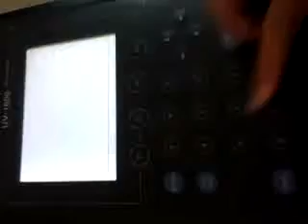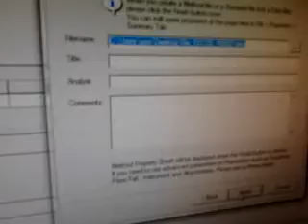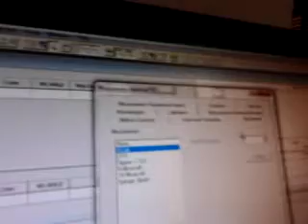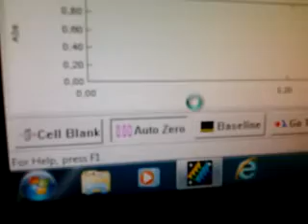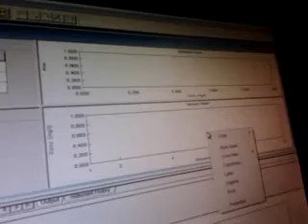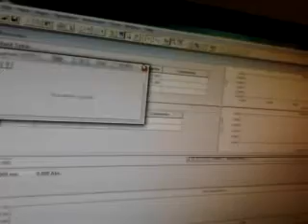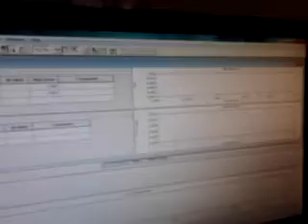Spectrophotometer Shimadzu UV-1800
how to use spectrophotometer shimadzu UV-1800